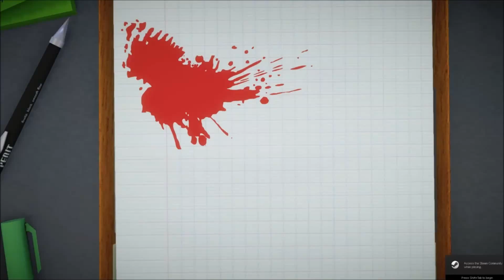Surgeon Simulator Ep3: Brain Transplant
This is episode 3 of Surgeon Simulator. Comment any video ideas you have also.